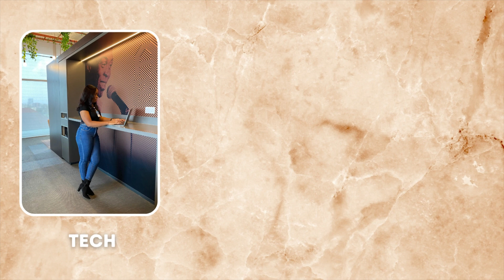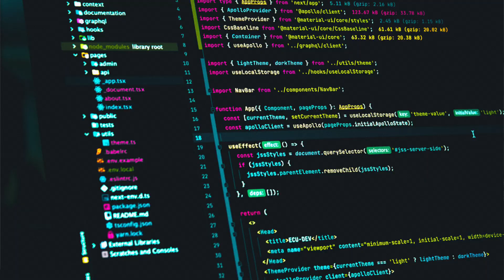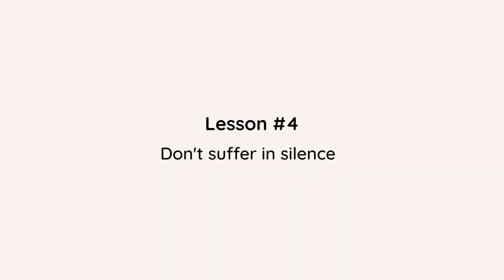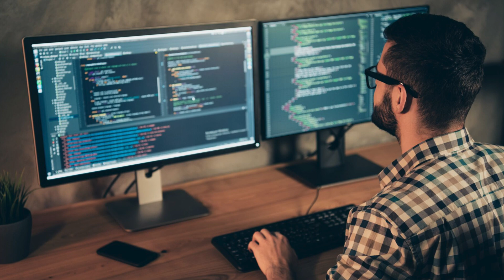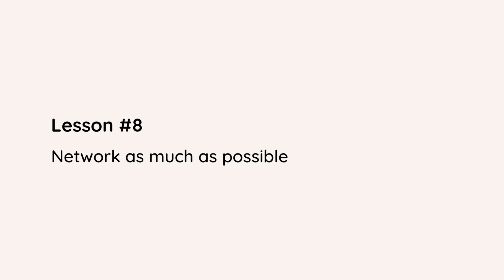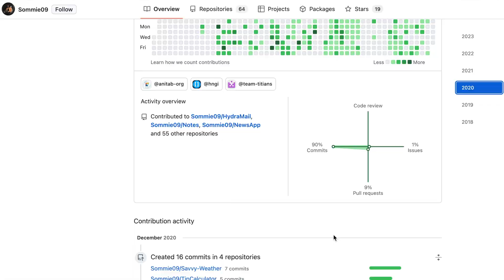MY FIRST YEAR AS A SOFTWARE ENGINEER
Hi guys!
In this video, I talked about my first year as a software engineer, the mistakes I made and also the lessons I learnt.

Also, check out my previous video if you'll like to know how I got into tech:

- Timestamps
0:00 Start
0:40 Programming Languages
1:26 Learn Quickly
02:11 Tech is changing
02:43 Don't suffer in silence
03:22 Work smart, not hard
03:46 Take breaks
04:19 Software Engineering scared me
04:45 Network
05:42 Take GIT seriously
05:58 Enjoy the process

Purchase a copy of my book:
Nigeria:

Frequently asked questions:
Lagos, Nigeria.
2019